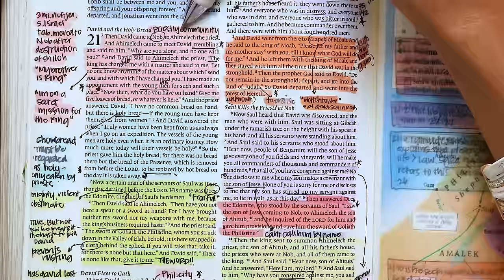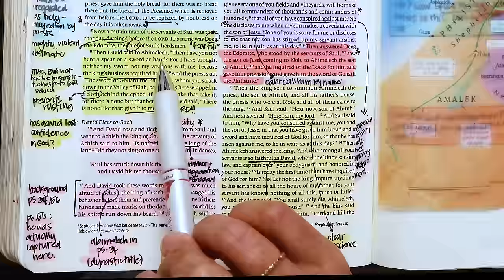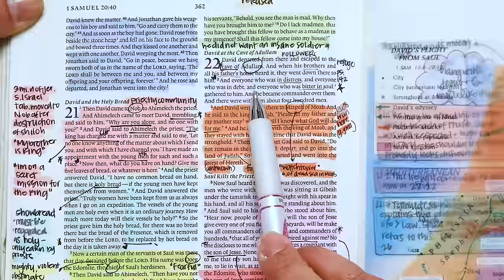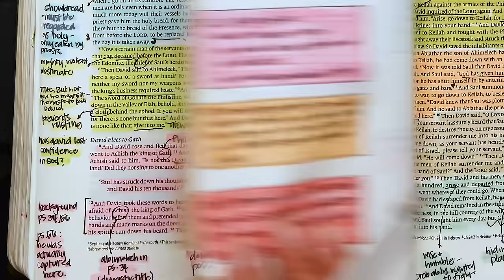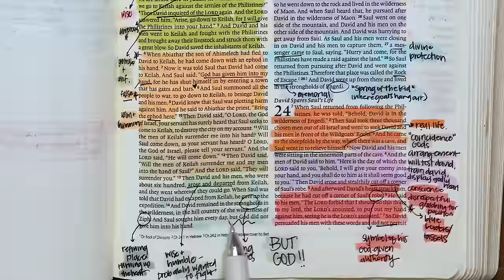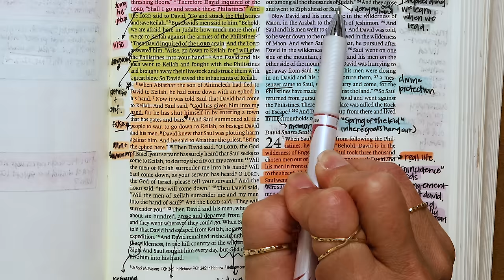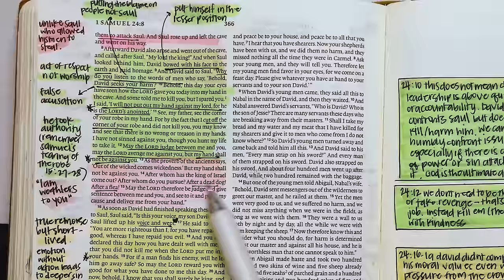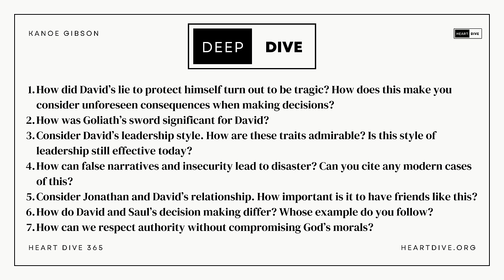Day 104 1 Samuel 21-24 | Daily One Year Bible Study | Audio Bible Reading with Commentary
Day 104 of Heart Dive 365, where we are diving heart first into the Word of God! Today we are reading and studying through 1 Samuel 15-17.

⚡Today’s Notes⚡

Kanoe Gibson Nitta
11700 W. Charleston Blvd. #170-363

0:00-2:33 Intro and prayer
2:33-9:55 1 Samuel 21
9:55-18:23 1 Samuel 22
18:23-26:52 1 Samuel 23
26:52-35:35 1 Samuel 24
35:35-41:46 Prayers